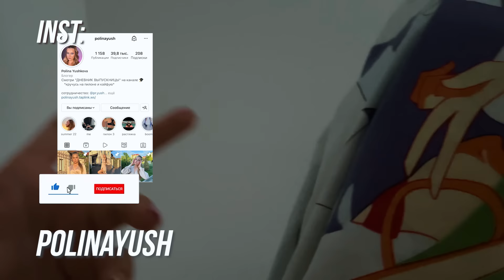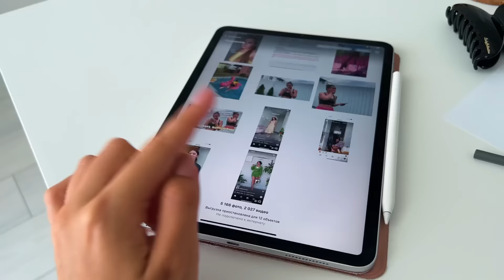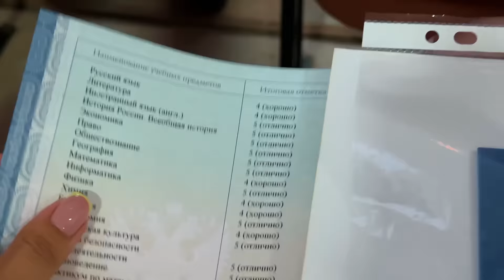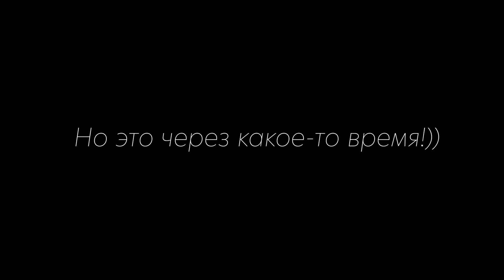МОЙ ВЫПУСКНОЙ 2022 👼🏽 *несите огнетушитель, она зажгла танцпол* // ДНЕВНИК ВЫПУСКНИЦЫ p.13